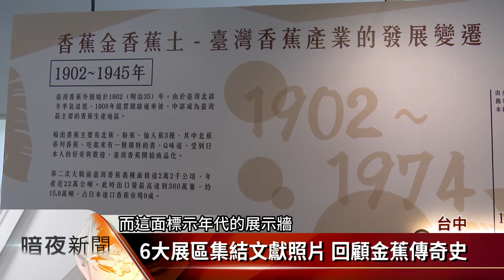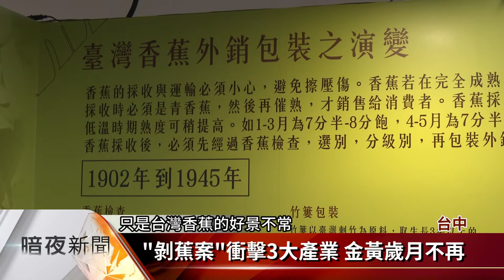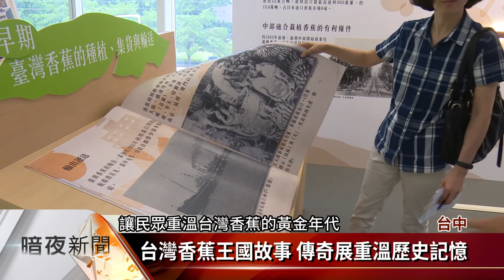台灣金蕉傳奇展 回顧「黃金年代」興衰史【客家新聞20170810】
香蕉是營養豐富的水果，不只深受國人喜愛，1960年代更外銷日本賺取外匯，讓台灣有「香蕉王國」的美譽，台灣省諮議會與國立公共資訊圖書館，最近共同合辦「台灣金蕉傳奇展」，展出許多文獻資料及照片，要讓民眾重溫，台灣香蕉的黃金年代與傳奇事蹟。